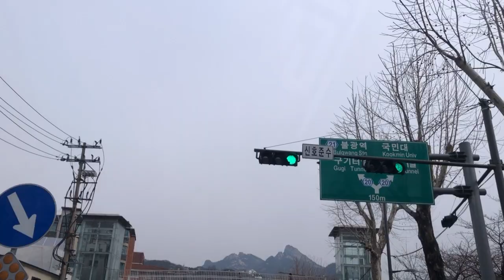2022년 3월 23일, 시내 안전운전, 경복궁, 통의동, 청와대, 칠궁, 부암동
2022년 3월 23일, 시내 안전운전, 경복궁, 통의동, 청와대, 칠궁, 부암동